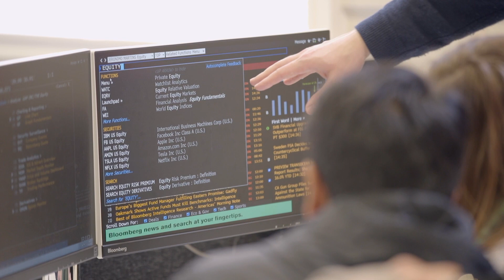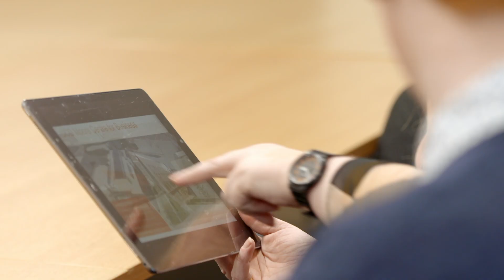UCD College of Business - Empowering the Next Generation of Business Leaders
Our vision is to continuously redefine how business is taught and learned, and to empower the next generation of business leaders.  Hear from students and alumni as they share their transformational learning experiences at UCD College of Business.